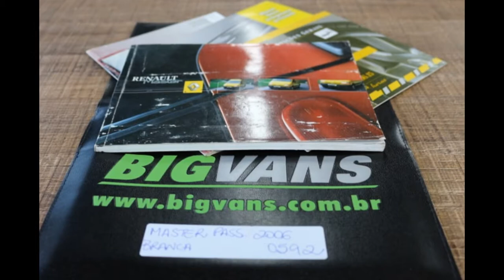Bigvans - MASTER 2006 L2H2 MINUBUS COMPLETA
MASTER 2006 L2H2 MINUBUS COMPLETA

CARACTERISTICAS :

   * 16 LUGARES POLTRONAS RECLINAVEIS SOFT,
   * AR CONDICIONADO DUPLO DIANTEIRO E TRASEIRO,
   * VIDROS ELETRICOS, TRAVAS ELETRICAS, RETROVISORES ELETRICOS,
   * KIT MULTIMIDIA: USB + CD + DVD + TELA TRASEIRA,
   * 04 PNEUS NOVOS,
   * FAROL DE MILHA,
   * ALARME COM ACIONAMENTO NA CHAVE,
   * MOTOR 2.3 TURBO INTERCOOLER,
* LINDA , NOTA 10 !

LIGUE JÁ !!! E FALE AGORA MESMO

ENTRE EM CONTATO COM NOSSOS CONSULTORES PELO WHATSAPP

Localização :
RUA WALDOMIRO ARANHA NETO , 33
JD. HELENA - AMERICANA / SP
ENTRADA PRINCIPAL DE AMERICANA /SP. PELA RODOVIA ANHANGUERA
(SAIDA km 125 DA RODOVIA ANHANGUERA)